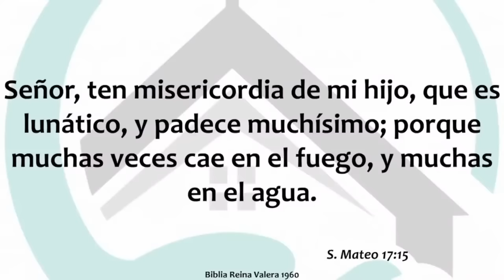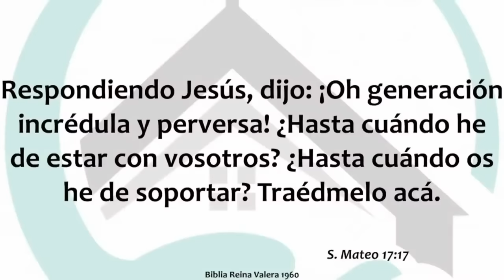Pon tu batalla en las manos de Dios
Pon tu batalla en las manos de Dios - Pastor Freddy DeAnda
Estudio biblico de los miercoles